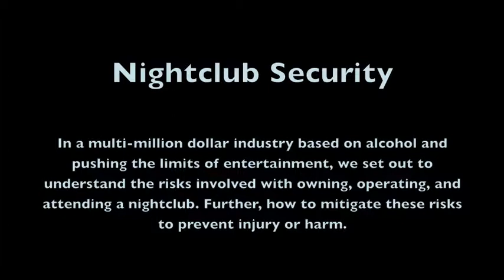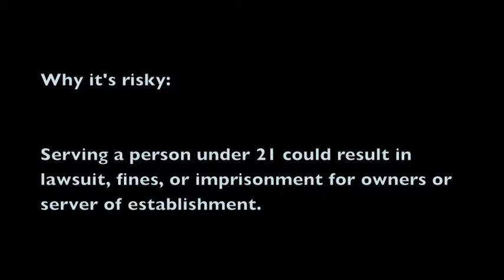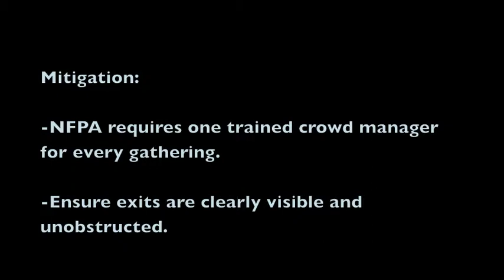Avoid common nightclub dangers and security risks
UCF Hospitality and Event Risk Management students explore the
potential dangers and security risks facing nightclubs and patrons attending them.

"United States of Pop; 2009 Mashup" - DJ Earworm